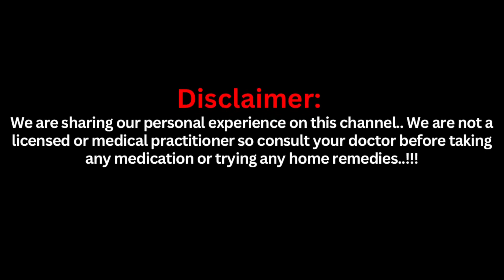गर्भावस्था के दौरान पेट पर बाल आना | Hair on Stomach During Pregnancy